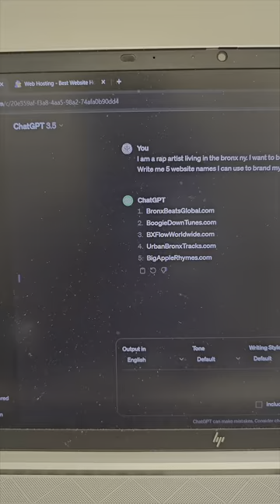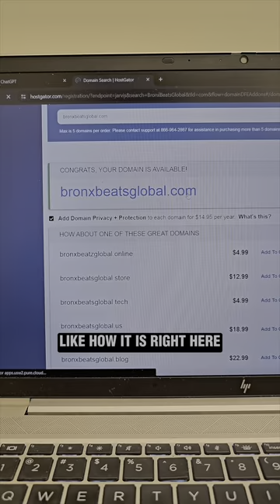How To Easily Generate Ideas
As a growing music publishing company, we specialize in crafting exceptional hip hop beats using top-notch hip hop production techniques.

But that's not all – we go beyond creation and offer expert hip hop mixing and mastering services to make your tracks shine like never before.

We're pulling back the curtain to reveal the magic behind our beats and the meticulous process of hip hop production.

From drum patterns that make you move to captivating melodies that linger in your mind; you'll witness it all in a visually engaging experience. Aspiring producers and music enthusiasts alike will find valuable insights to elevate their craft.

At Time Served Records, we take pride in empowering artists with the tools they need to thrive in the music industry.

serves as a treasure trove of knowledge, providing resources on music publishing, production tips, and the latest trends in hip hop.

Make sure to visit it for exclusive content that'll accelerate your musical journey.
Are you in search of beats that'll make your lyrics come to life? Look no further than our beat store stocked with premium creations from yours truly Taurus Da General.

Whether you need tracks for your rap verses or background beats for your projects, we've got you covered. Remember, the key to staying ahead in this fast-paced industry is staying informed and connected.

So, if you're ready to unlock the secrets of hip hop music, delve into the art of hip hop production, and explore top-notch mixing and mastering services, hit that subscribe button now and embark on an enriching musical journey with Time Served Records!

How to Start A Business As An Artist?

Professional Website Design, Publishing Assistance, and More!

OTHER CHANNELS
@secureitsecurities - Secure it Securities Corp